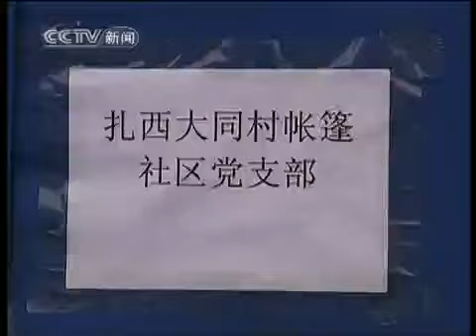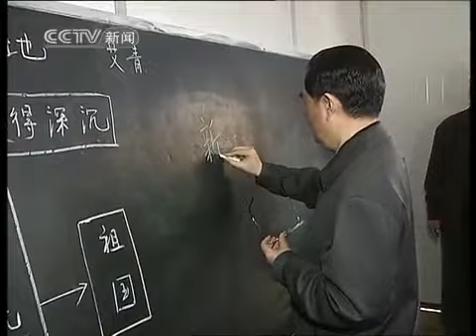胡锦涛 郭伯雄在玉树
2010年4月18日，胡锦涛、郭伯雄等在玉树地震灾区指导抗震救灾工作